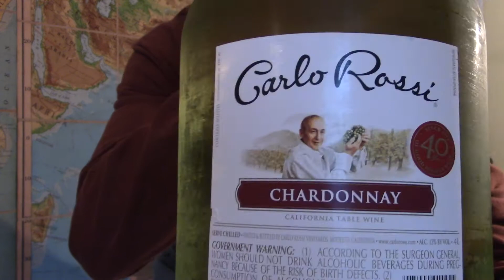Carlo Rossi Chardonnay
12% alcohol. Produced in California. An E&J Wines brand.

"Chardonnay is widely planted around the world and traditionally marked with fruit and mineral notes."